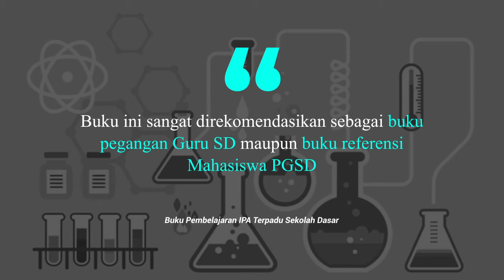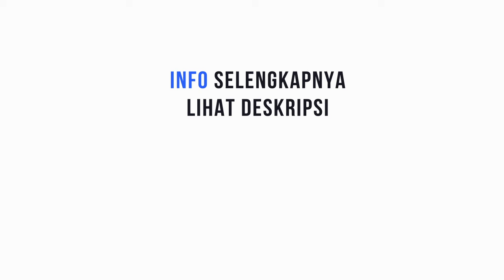Buku Pembelajaran IPA Terpadu Sekolah Dasar |Ulasbukudeepublish Eps 140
Pembelajaran IPA terpadu Sekolah Dasar adalah buku pegangan yang dikhususkan untuk jenjang sekolah dasar. Salah satu buku yang bisa bahan referensi karya Nanang Rahman. Buku setebal 106 halaman ini akan mengulas beberapa bab yang telah disesuaikan dengan kurikulum

Beli buku kami di :
Tokopedia : Penerbit Buku Deepublish
Shopee : Penerbit Buku Deepublish
Bukalapak : Penerbit Buku Deepublish
Lazada : Penerbit Buku Deepublish